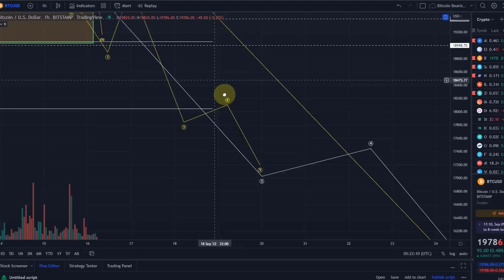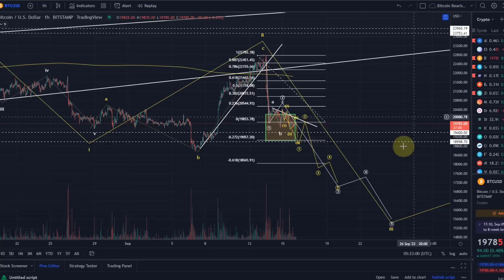Bitcoin BTC Price News Today - Technical Analysis and Elliott Wave Analysis and Price Prediction!